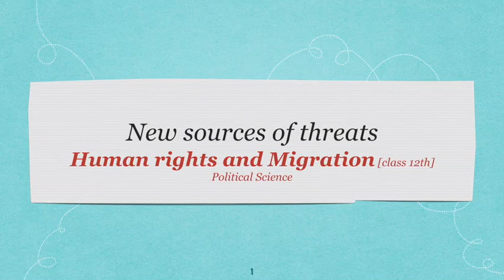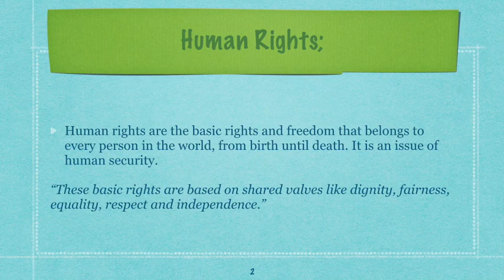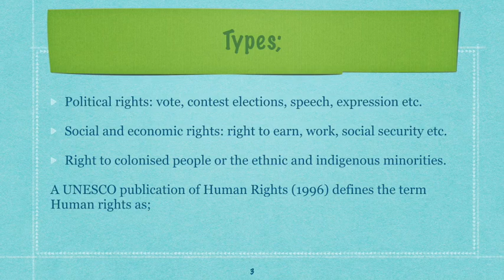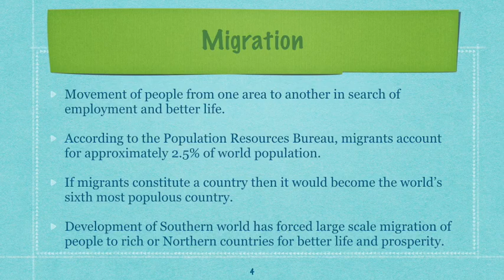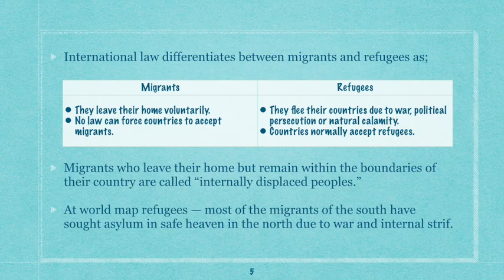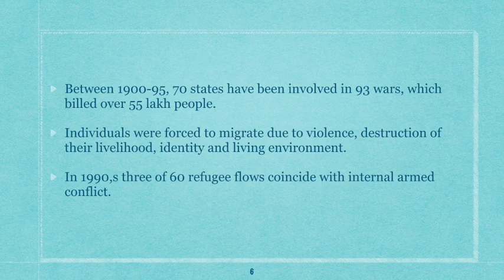Human rights and Migration [class 12th] Political Science, New sources of threats, Bashir Sir